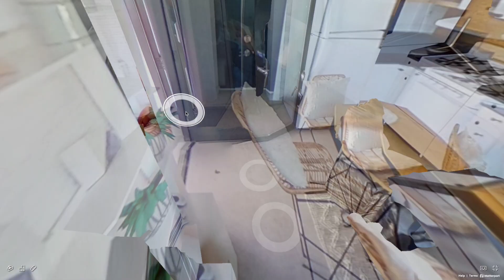ICON 3D Prints Tiny Homes, Military Defense Structures & Soon Much More | Meet the Team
After a HUUGE $35 Million A round from Icon, I got the chance to speak with founder Alexander Le Roux and Dmitri Julius, CTO & VP of Icon. On this somber day of 9/11 we discuss potential solutions to the global housing crisis.

Sign up for the "How to 3D Print a House" course available now at the beta pricing!

Submit a project I should feature!

MY EQUIPMENT
Vlog Mic
Podcast Mic
Japanese Handsaw